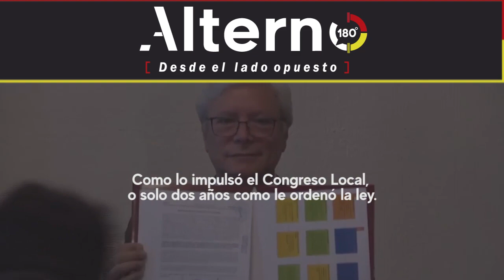AMLO DESCARTA ACUDIR A TOMA DE PROTESTA DE BONILLA